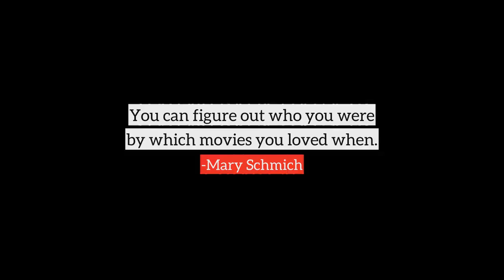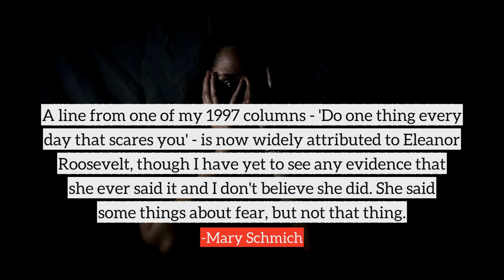Mary Schmich top Quotes, best quotes from Mary Schmich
Following are the few quotes from Mary Schmich, in this video
1) You can figure out who you were by which movies you loved when.
2) Like many women my age, I am 28 years old.
3) For some Chicago expats, food is the medicine that blunts the pain of separation.
4) Don't waste time on jealousy. Sometimes you're ahead, sometimes you're behind.
5) Don't expect anyone else to support you. Maybe you'll have a trust fund. Maybe you'll have a wealthy spouse. But you never know when either of them might run out.
6) The movies we love and admire are to some extent a function of who we are when we see them.
7) You can map your life through your favorite movies, and no two people's maps will be the same.
8) Here's a thing about the death of your mother, or anyone else you love: You can't anticipate how you'll feel afterward. People will tell you a few may be close to right, none exactly right.
9) I couldn't have foreseen all the good things that have followed my mother's death. The renewed energy, the surprising sweetness of grief. The tenderness I feel for strangers on walkers. The deeper love I have for my siblings and friends. The desire to play the mandolin. The gift of a visitation.
10) A line from one of my 1997 columns - 'Do one thing every day that scares you' - is now widely attributed to Eleanor Roosevelt, though I have yet to see any evidence that she ever said it and I don't believe she did. She said some things about fear, but not that thing.